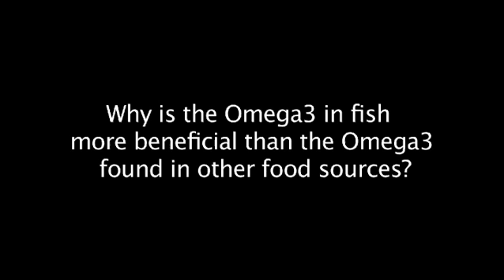28. Stig Steen Why is the Omega-3 in fish more beneficial than the omega3 found in other foods?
Чтобы посмотреть видео с русским переводом:
1. нажмите на стрелочку в правом нижнем углу видео во время проигрывания,
2. выберите стрелочку рядом с кнопкой "СС",
3. нажмите на (more) и найдите русский язык.